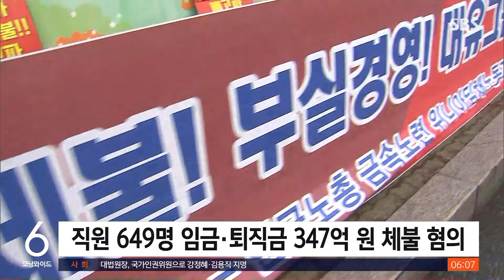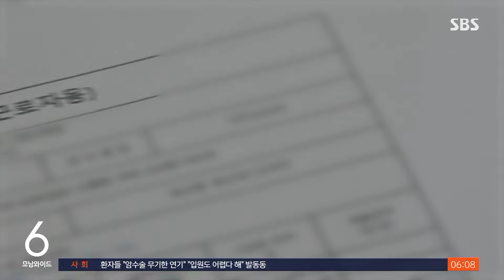'300억대 임금 체불' 박영우 대유위니아 회장 구속 / SBS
〈앵커〉

직원들의 임금과 퇴직금을 3백억 원 넘게 주지 않은 혐의를 받는 박영우 대유위니아 그룹 회장이 구속됐습니다. 지난해 국회에서 골프장을 팔아서라도 임금을 주겠다고 했지만, 이 말마저 지키지 않았다는 논란이 불거진 끝에 결국, 구속됐습니다.

박재연 기자가 보도합니다.

〈기자〉

대유위니아 그룹 박영우 회장이 구속 전 피의자 심문을 받기 위해 법원에 출석했습니다.

박 회장은 법정에 들어서며 취재진의 질문에 침묵했습니다.

[박영우/대유위니아그룹 회장 : (체불 임금 지급 계획 있으세요?) ……. (노동자들한테 할 말 없습니까?) …….]

2시간 넘게 진행된 영장실질심사 끝에 법원은 "증거 인멸 및 도주의 우려가 있다"며 박 회장에 대한 구속 영장을 발부했습니다.

박 회장은 지난 2021년 1월부터 지난해 9월까지 직원 649명의 임금과 퇴직금 347억 원을 지급하지 않은 혐의를 받습니다.

[남승대/위니아딤채 노조위원장 : 4대 보험이 체납되면 대출이나 병원도 갈 수 없는 상황입니다. 급여라는 게 한두 달 밀리면 생활이 안 돼요.]

박 회장은 그동안 경영에는 관여하지 않았다며 임금 체불 등에 대해 형사적인 책임이 없다고 주장해 왔습니다.

하지만 박 회장이 매일 아침 계열사 대표들과 회의한 내용을 확보한 검찰은 박 회장이 회사 경영에 깊숙이 관여한 것으로 보고 근로기준법 위반 등의 혐의를 적용해 구속영장을 청구했습니다.

박 회장은 또 지난해 국회 환경노동위원회 국정감사에서 골프장을 매각해 임금 체불 문제를 해결하겠다고 했지만, 대금을 마련하고도 체불 임금을 지급하지 않아 위증했다는 혐의도 받고 있습니다.

노조 측은 박 회장에게 변제 계획서를 제출하고 변제 약속을 지키라고 촉구했습니다.

(영상취재 : 양두원, 영상편집 : 최혜란)